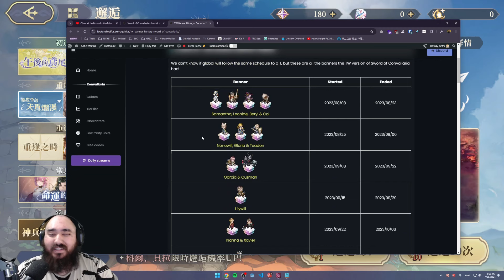*BEFORE YOU PLAY* Sword of Convallaria